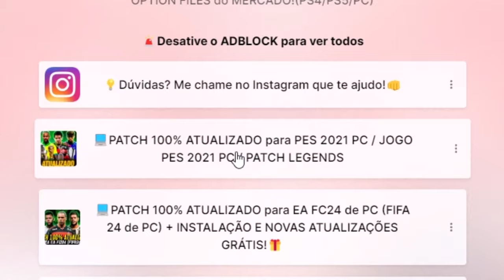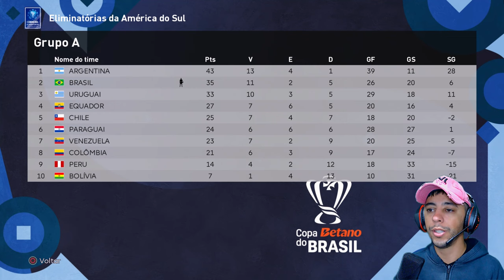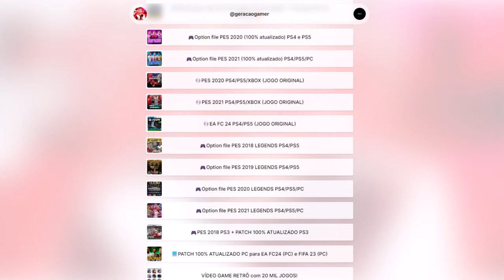A GRANDE FINAL DA COPA DO BRASIL!🏆 PEREBINHA HERÓI? - Rumo ao Estrelato #19 | PES 2021 com PATCH